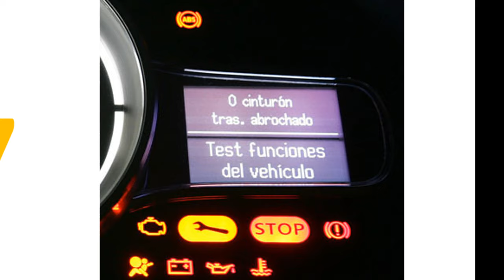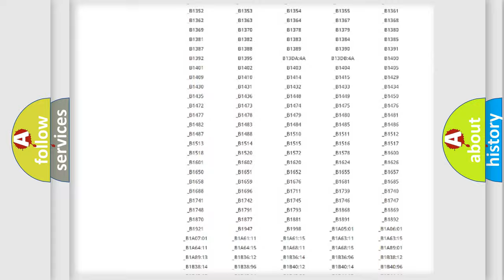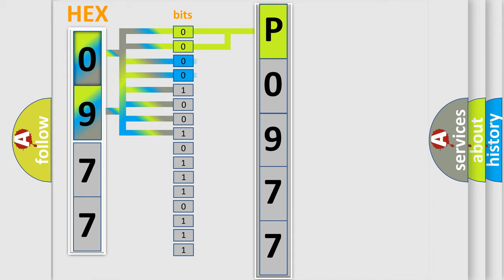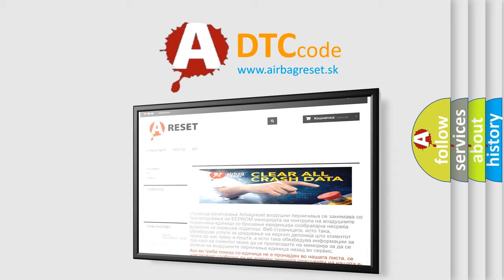DTC Lexus P0977 Short Explanation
Contents:
0:21 Basic DTC analysis according to OBD2 protocol standard.
1:48 Insight into programming
2:58 A diagnostically understandable description of the Diagnostic Trouble Code
3:05 Basic error definition

Make:
Lexus
Code:
P0977
Definition:
ABS Left Rear Isolation Solenoid Valve Circuit Failure
Description:
Ignition ON.Ignition voltage is greater than 10 volts.